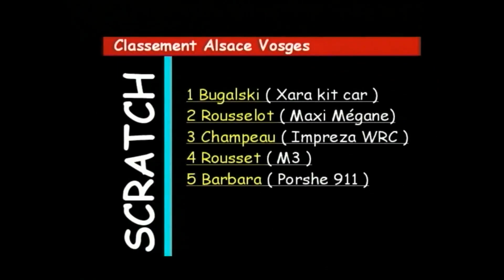Rallye Alsace - Vosges 1999 - APV Reportages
J'ai également créé des playlists pour organiser le tout. En ajoutant les vidéos glanées sur Youtube, vous pouvez retrouver plus d'un millier de reportages ! Si vous découvrez des vidéos, n'hésitez pas à me le faire savoir en me laissant un message, d'avance merci :-)